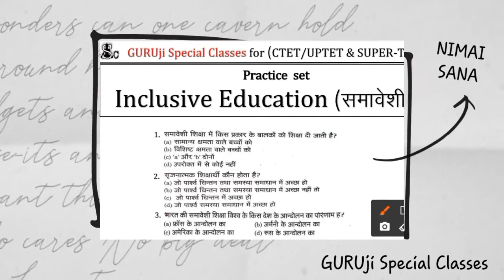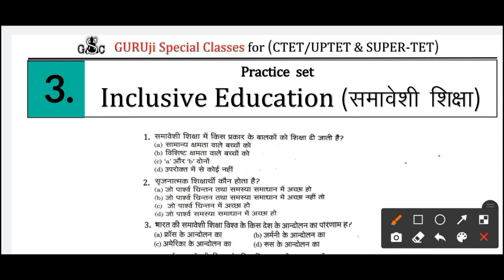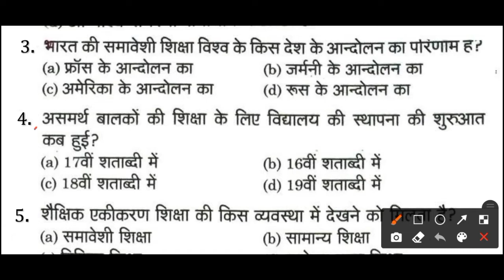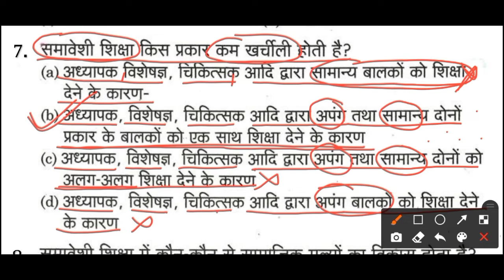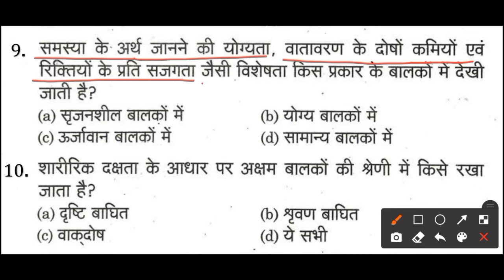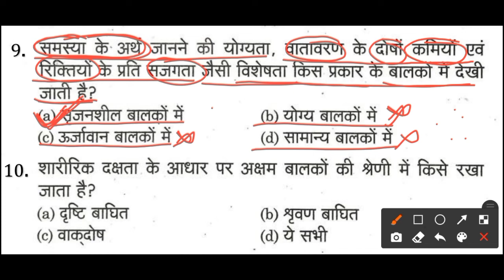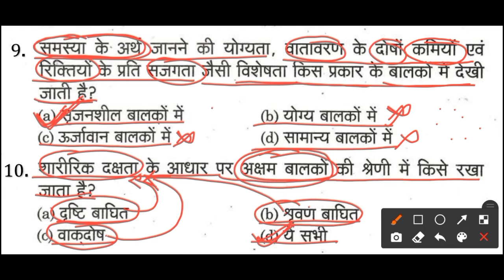Inclusive Education समावेशी शिक्षा (Practice set-1) Super-tet 2022 | महत्वपूर्ण प्रश्न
इस video से आप जानेंगे की आपके UP-TET Exam मे    आयोग किस subject से कितने Question पूछते है।
                  「 तो फिर video को start करते है।」
                     About ➢ [The YouTube channel]
It is an educational channel where you will professional guidance to prepare for teaching exams such as ...
Special Education exams etc.

About ➤  ❲NIMAI SANA❳ -☟☟☟☟
「Nimai sana」⚊ is the most famous Teacher Trainer from Meerut. He is working in the field of Teacher Training (since -- 2015)

cwsn full form
cwsn full form in education
cwsn toilet
cwsn students
cwsn meaning
cwsn full form in hindi
cwsn category
cwsn for ctet

cwsn meaning in hindi
cwsn portal
physicaleducation and sports for cwsn
pms portal cwsn
types of cwsn
which of the following is an advantage of physicalactivities for cwsn

gifted children
children with special needs
inclusive education
backward child
creative children
stagnation in children

Child with Special Needs in Inclusive Education
(समावेशी शिक्षा) for CTET, UPTET, 2021

what is impairment
what is handicap
ctet 2021
cwsn concept
uptet #2021
utet 2021
inclusive education for ctet 2021
what is child with special needs
special need child
types of disability

questions for uptet #2021
uptet daily question series

In this video, we've discussed Backward children, special children, delinquent children, children with special needs, Inclusive education, gifted children questions for Uptet/Ctet 2021.
Practice sets for Educational Psychology and CDP

UPTET 2021 | Inclusive Education (समावेशी शिक्षा) Complete discussion for Children Topic
5 strategies for inclusive education

inclusive education for students with disabilities
special education and inclusive education pdf
do you favor inclusive education for students with disabilities
inclusive education in ssa and rte
types of disabilities in inclusive education
education for disabled child in india
what is inclusive education pdf

what is inclusive education
super tet 2019 preparation
up supertet syllabus 2021
up teacher exam preparation
up teacher exam pattern
up teacher exam subjects
10 days study plan for up teacher exam 2019
UP Teacher Bharti Pariksha syllabus 2021-22 Teacher
शिक्षक भर्ती परीक्षा-2021-22
सहायक शिक्षक भर्ती 2021
UP ASSISTANT TEACHER 68500 SYLLABUS /SUPER TET
up teacher 69000 vacancy exam

SUPER-TET | psychology सम्पूर्ण जानकारी !!
क्या यूपी से बाहर के फॉर्म भर सकते हैं!